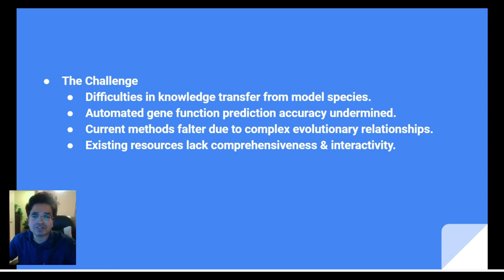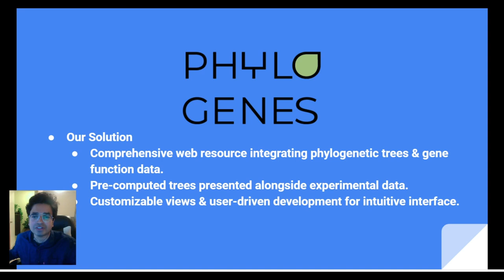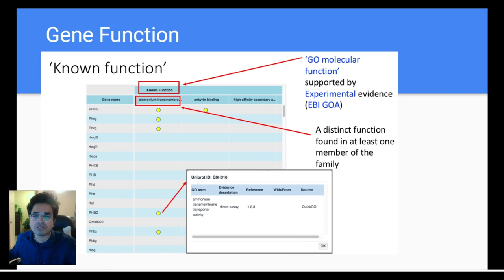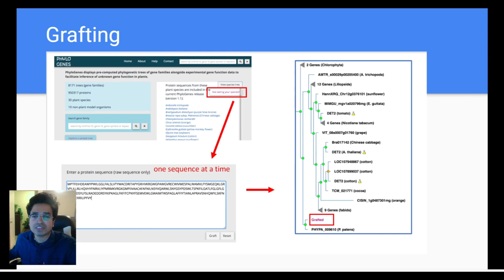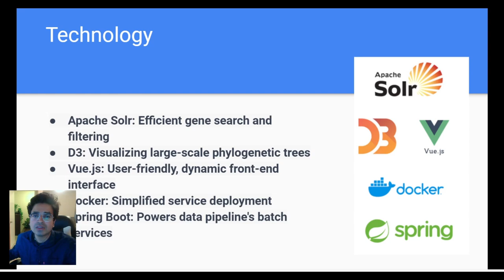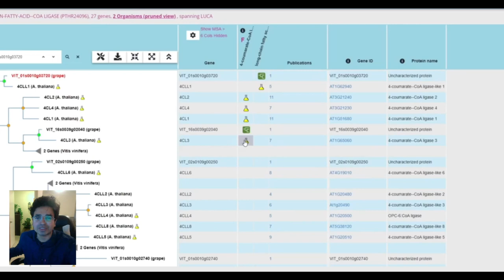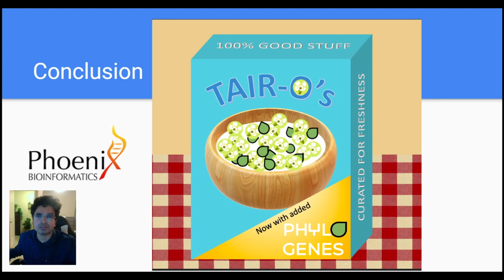BOSC2023 S3ac Swapnil Sawant, PhyloGenes A web based tool for plant gene function inference using p